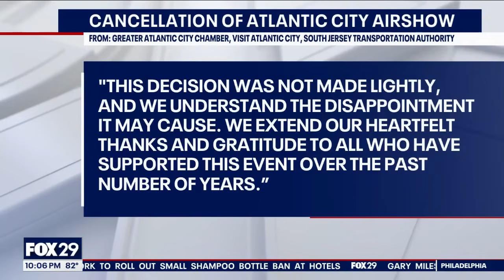Philly Dollar Tree assault: Suspect arrested after indecent assault of woman at Philly store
Gary A. Miles, the 35-year-old suspect wanted in connection with an indecent assault of a woman that occurred at a Dollar Tree store in South Philadelphia, has turned himself in to authorities just hours after a viral video appearing to show the end of the incident went viral and caught the eye of rapper Meek Mill.